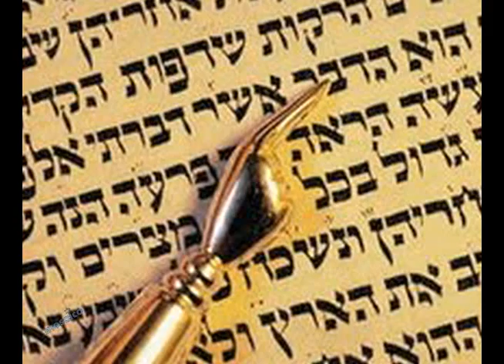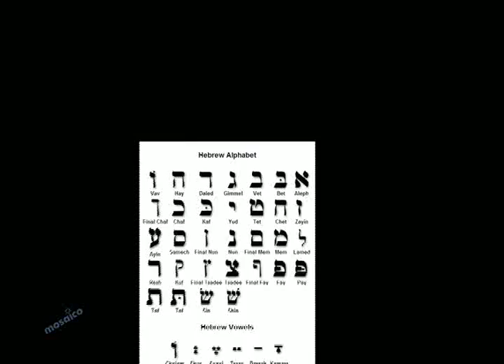Arte e Cabala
Daniela Ades mostra como arte e Cabala (ou Kabala, a numerologia judaica) se misturam numa exposição do artísta plástico Mauricio Ianês no Centro da Cultura Judaica.

Horários:
Domingo às 22h - Canal 13 da NET
Quarta às 21h - Canal 9 da NET, Canais 72 ou 99 da TVA ou 186 da TVA Digital